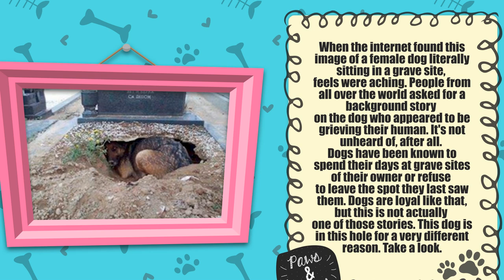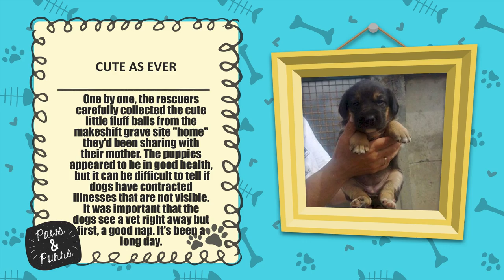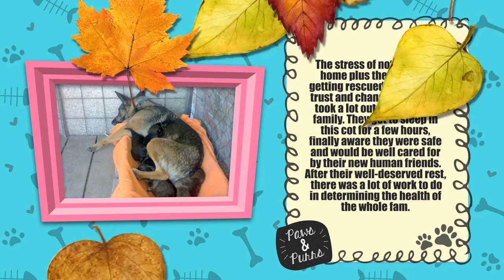True Story Behind The Grieving Dog In The Graveyard Pic That Broke The Internet's Feels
Man Finds A Hidden Room In His Old Attic, But No One Was Ready For What Was Inside

► Web: